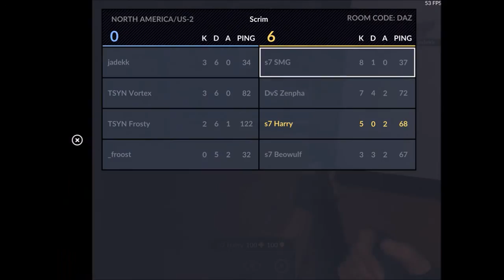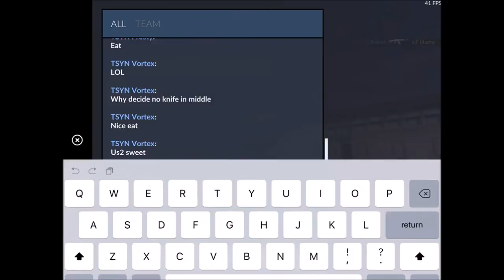s7 vs TSYN C-ops Scrim